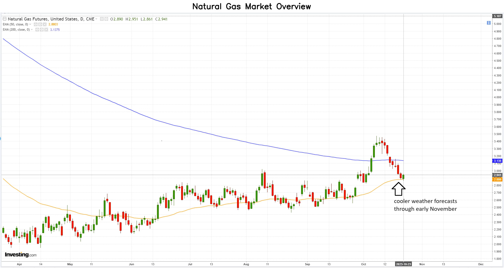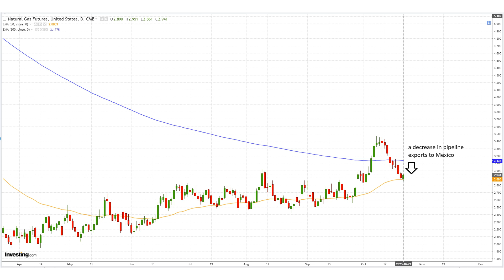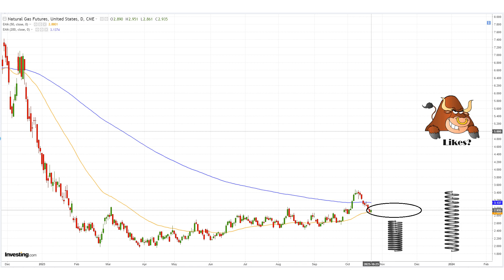Natural Gas Analysis and Forecast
Cooler weather fails to boost demand.

❤️Support with YouTube Super Thanks